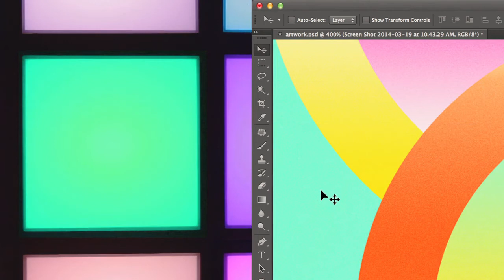[디지털마케팅] Adobe Lights